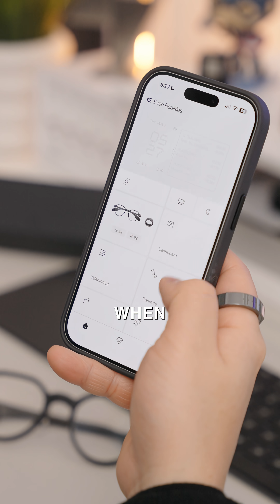Meet the Even G2 — This Is What Smart Glasses Should Be - Subscribe for more !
Meet the Even G2 — This Is What Smart Glasses Should Be

This is the @EvenRealities G2 Smart Glasses, designed to quietly add useful information into your day — without changing how you already live or work.